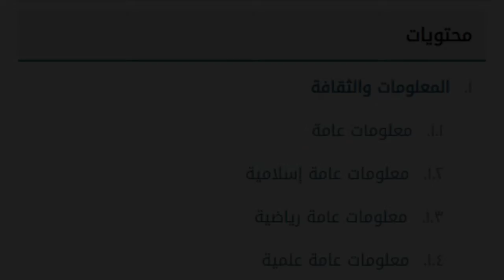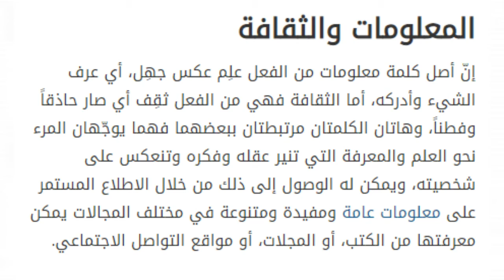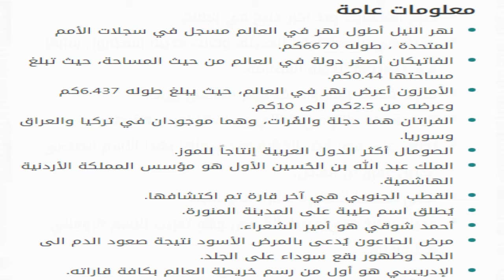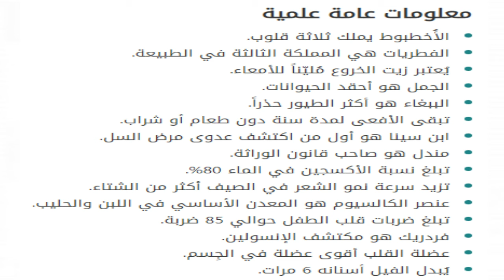معلومات عامه ( أسلاميه - رياضيه - علميه ) 2021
للمتابعه على الاميل
معلومات عامة يقال للقمر في حالة كان وجهة مظلم بالكامل
معلومات عامة يستخدم للتخلص من روائح الثوم والبصل
معلومات عامة يوتيوب
معلومات عامة يطلق على مرض فقر الدم
معلومات عامه يطلق على الصوارخ الذي تطلقه الغواصات في البحر
7 معلومات عامة لا يعلمها كثير
لغز رقم 7 معلومات عامه
معلومات عامه 7
8 معلومات عامة
لغز 9 معلومات عامه
لغز رقم 9 معلومات عامه